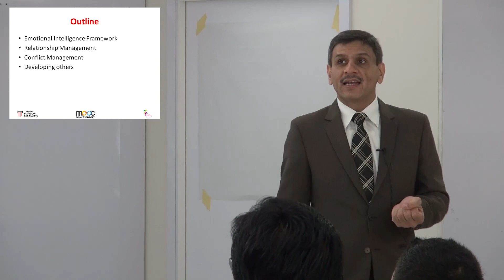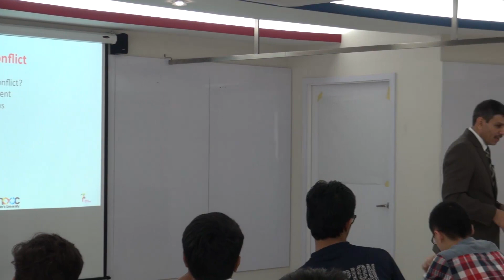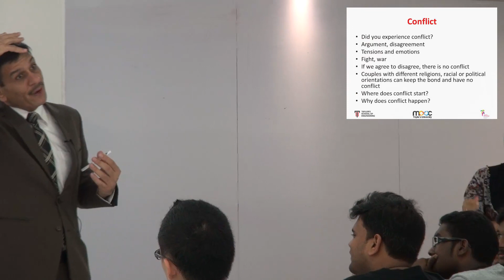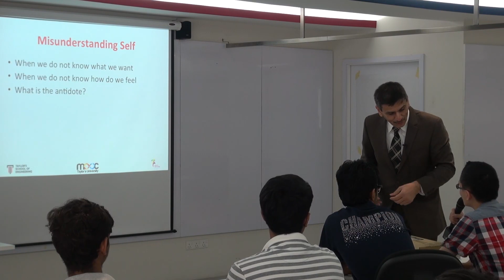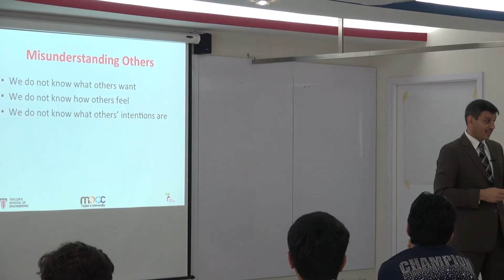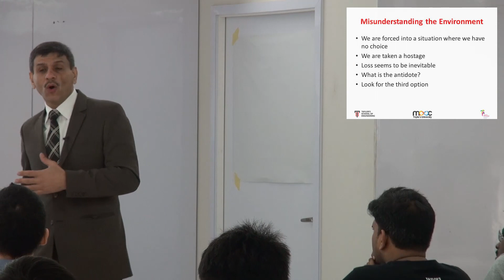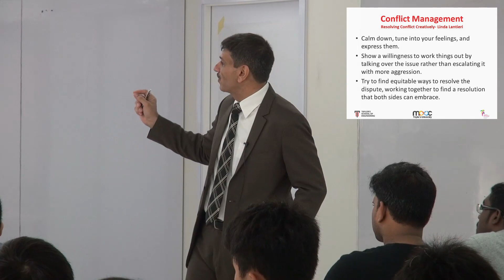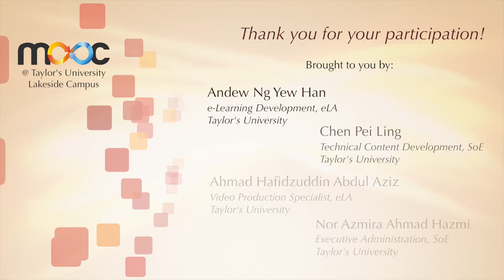2013 11 21 Mooc Success 11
Success Mooc by Prof. Mushtak Al-Atabi